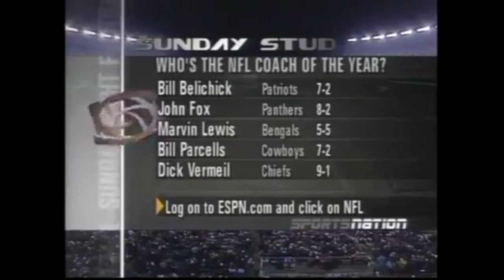Dallas Cowboys @ New England Patriots, Week 11 2003 Full Game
The Battle of the Bills comes to primetime on a Sunday night in November of 2003, as Bill Parcells and the 7-2 Dallas Cowboys take on Bill Belichick and the 7-2 New England Patriots in Foxboro.
Mike Patrick, Paul Maguire, and Joe Theismann call the game for ESPN.  Enjoy!